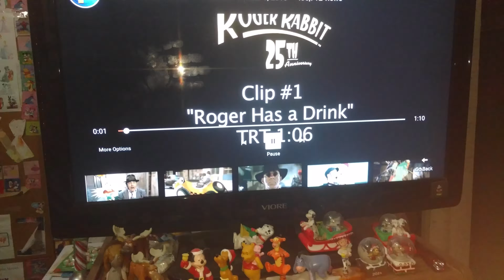My Reaction to Disney's buys Purchase 20th Century Fox Talks & Resort Again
Since last Thursday Comcast is no longer available so they pushed 20th Century Fox for Walt Disney Company The some folks says Disney is already nouns for a already by of 21st Century Fox since Monday November 6th 2017 since last first day December 7th 2017 Disney already buys 21st Century Fox again then in 2020 20th Century Fox and the Walt Disney Company transferred onto Star Wars Galaxies Resort company. Over like 20th Century Fox movies such as Home Alone Edward Scissorhand The Rocky Horror Picture Show's Big Momma's House Anastasia Thumbelina The Simpsons family guy and Another over Century Fox movies and TVs.
But the Walt Disney Company is the most like the one is a theme park attraction like Disney's Animal Kingdom attraction like the Pandora world of Avatar now opening at Disney's Animal Kingdom all because of Disney brought 21st Century Fox at the Disney Studio that's the way they had used to be even in against one of the others put in 2019 Disney's already announced for a getting for a streaming Sercvie for 2019 even it against Netflix rivals